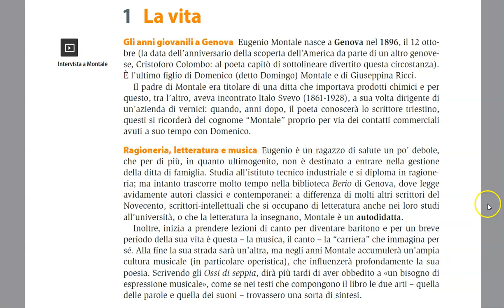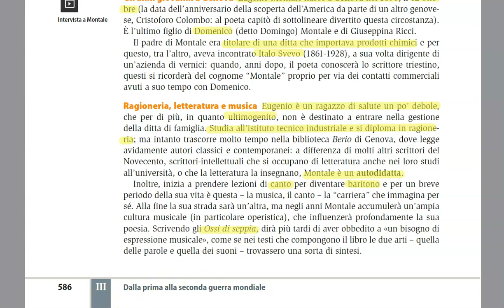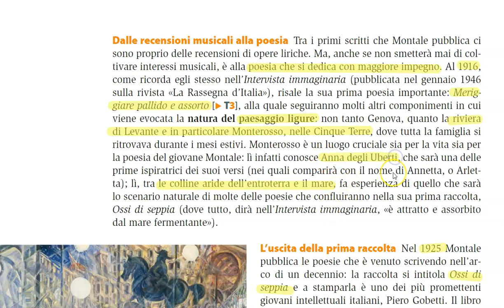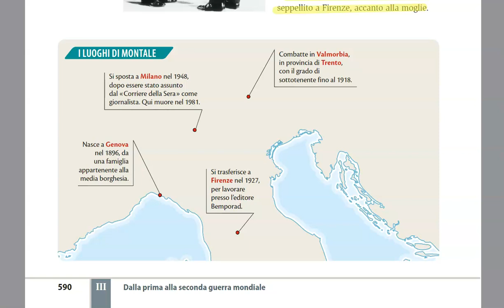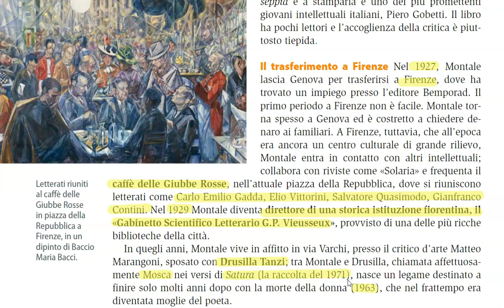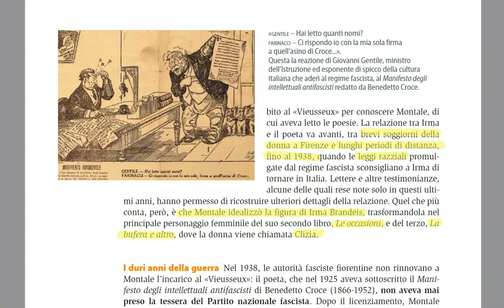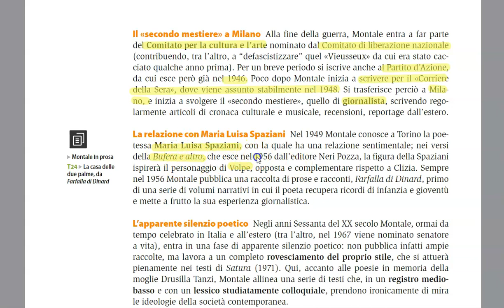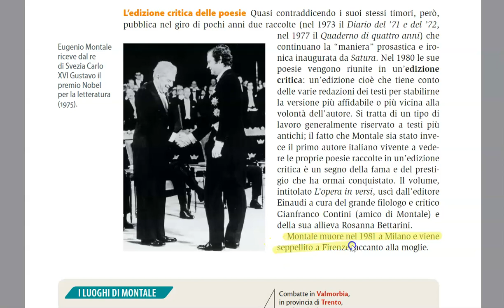EUGENIO MONTALE - LA VITA